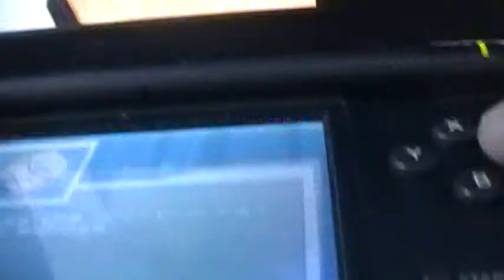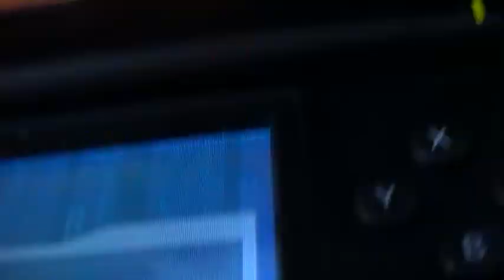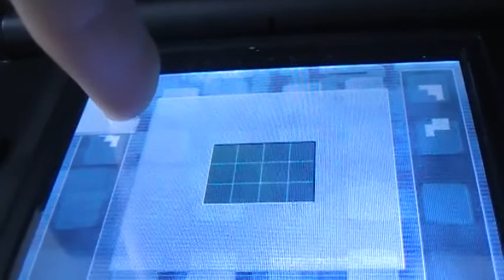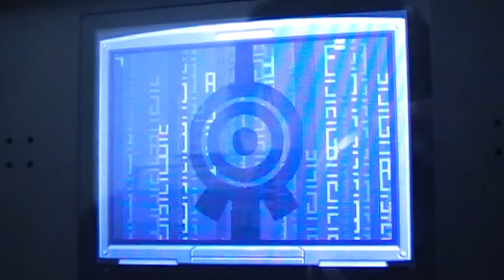LP Code Lyoko DS part 2 2 Messed up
UPDATE:thanks for 100 views!New videos will be up soon!
UPDATE:200???OMG!!!
UPDATE-300??!!I DON'T KNOW WHAT TO SAY!